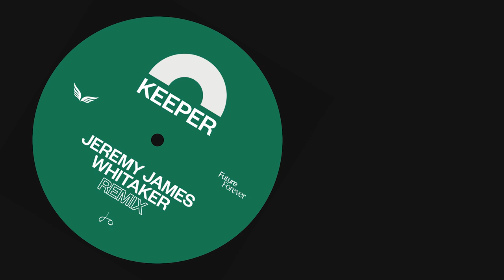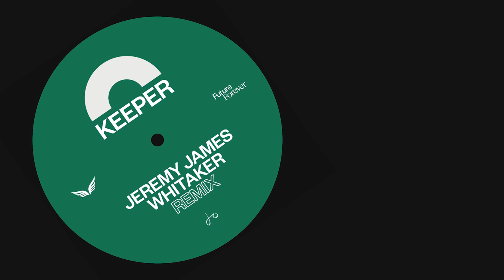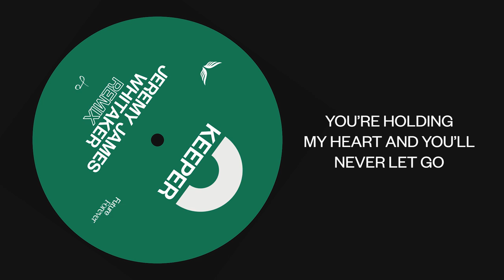Keeper - Jeremy James Whitaker Remix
Lyrics:
I lift my eyes up
I look to the one my help comes from
The maker of heaven
The one shining brighter than the sun
Yeah, He's on the throne
And one day we'll see the Kingdom come
So now and forever
I'm gonna lift my thankful song
And I'll sing

Oh, You are the one who holds my soul
You are the one who holds it all
Perfectly in control
You're holding my heart and You'll never let go

To You my heart is open
And all desires known
Lord You are my hope and
The Keeper of my soul

Oh, You are the one who holds my
Oh, You are the one